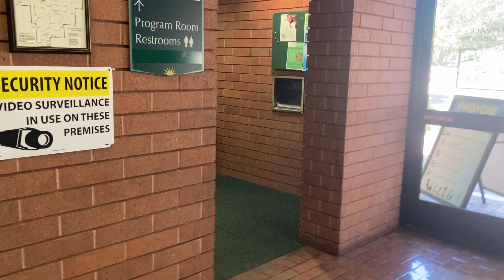Toto Clean Drys [ 1 - 2 ] | Sunnyvale Library | Sunnyvale, CA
Located near the entrance.